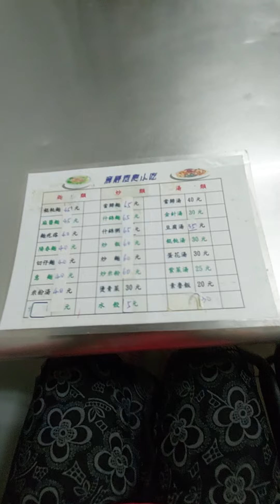2022虎111年8月10日 農7月13日 星期三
2022虎111年8月11日 農7月14日 星期四

（1）
進入李天堯大門，他意外，又驚喜的注意看著我們。好像多年未見的老朋友來訪。我們口罩封著臉，我帽子戴著。他仍然認得我們。

這一次的李天堯，是我認識他以來，第一次對我客氣，有禮貌。是第一次沒有罵我，沒有對我生氣。而是極高興的跟我聊著天。我有受寵若驚之感。

他問我：妳好久沒來了。

我：我不住在這？我搬家了。搬到陽明山。

他：種菜。種有機蔬菜。

我：嗯。

他說：那妳怎麼沒有就近找別人。

我：我就習慣您。

他問：這幾年，妳有去別家治療過嗎？

我問：沒有。
那您身體好了嗎？

他說：都4年了。好了。

我們真的是已經4年沒見面。

以前，他是出名，有名的壞脾氣。不過他的技術很好。不會亂揩油。治療患者很有耐性。對來就診的患者說話很不客氣罵。不是只針對我。

阿楨以前去看他的診時，阿楨手要比著牙齒那裡在痛。被李天堯打她的手說：［在看牙齒時，手不要亂動。］

阿楨要回話解釋時，被李天堯罵：［在看牙齒，妳不要講話。］

以前我是常客。李天堯在看我時，我也時常被他罵。他罵我：［壞習慣，嘴都不張開，喜歡閉著嘴，我要怎麼看妳的牙齒。］

不過這都已經過去。自從他大病一場後，他動過大手術後，變了。個性溫和。會笑笑的跟患者做溝通，不會罵患者。

走出診所後， 妙法問我：［他是李天堯嗎？］

我說：對，沒錯。

妙法：他變瘦很多。

現在李天堯開的藥方，要到隔壁藥局取藥。

藥局小姐說，牙醫師開給我的是止痛藥和消炎藥。

我說：［沒有胃藥嗎］。

藥局小姐說：［現在健保不給付胃藥。］

啊，現代人，自費比較多。才淵沒開刀，打一針5000元，自費打了6萬塊。試著把細菌打消掉。

現代人，不堪生病的。
不但沒人顧。請看護。也沒有訪客。每項都是錢。

人人自保。

（2）
妙法載我去三重吃知高飯。再載我來到圖書館做休息吹冷氣，他自己再去開封街日本料理店做水管通水。

（3）
三重懷舊老店，［大裕鈕線行］。貼紅紙 ‹結束營業›。重新路一段135號。

這家，我小時候就有了。童年的記憶，阿雪很喜歡織白毛狗狗裝飾在塑膠框內。小時候我和阿雪經常來這家買毛線。阿雪喜歡打毛線，才藝，女紅。畫圖。阿雪少女時，是個藝術家，經常我和阿雪用走路的，走來這一家買材料。

現在鈕線藝術材料行，變成黃昏事業。不得不停業。

（3）
現代的精神病患越來越多。自言自語罵個不停。好可憐。人人都憐著她。圖書館內人人都不敢刺激著她。

我就想到我的媽媽，有時候也是這樣。可喜的是，我媽媽是輕症。不會攻擊著人。
午14點12分